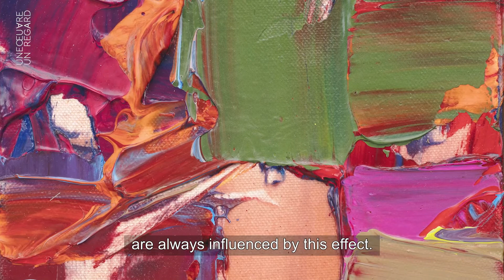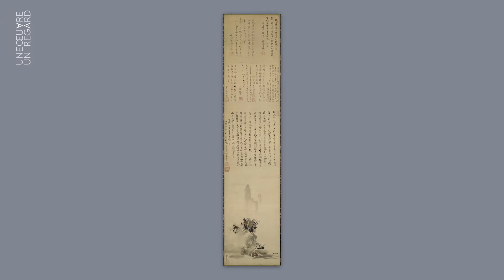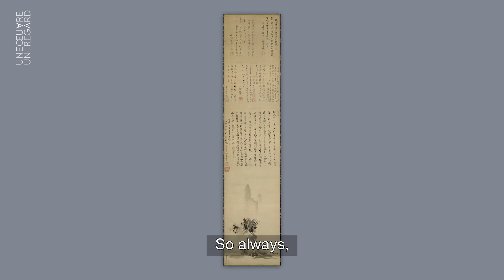Kenjiro Okazaki - "The Talisman" by Paul Sérusier - EN | Musée d'Orsay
Kenjiro Okazaki (born in 1955 in Tokyo) is an artist, critic and visiting professor of Musashino Art University. His works span over several genres, including painting, sculpture, as well as landscape and architecture. In 2002, Okazaki was selected as the director of the Japanese pavilion of the International Architecture Exhibition in Venice Biennale. He is also extremely active as a theoretician and critic, and is the author or co-author of several books, including "Renaissance: Condition of Experience" (2015) featuring his analysis of Filippo Brunelleschi, and "Abstract Art as Impact: The Concrete Genealogy of Abstract Art" (2018).